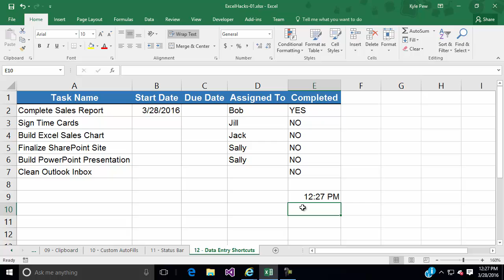Microsoft Excel Hack #12 - Data Entry Shortcuts 01